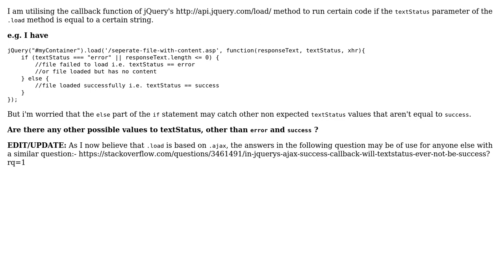What are all of the possible values of the textStatus parameter in the callback function of...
What are all of the possible values of the textStatus parameter in the callback function of jQuery .load?

With thanks & praise to God, and with thanks to the many people who have made this project possible! | Content (except music & images) licensed under CC BY-SA | Music | Images & others | With thanks to user Frederic Hamidi user Dave Haigh and the Stack Exchange Network Trademarks are property of their respective owners. You are responsible for your own actions.